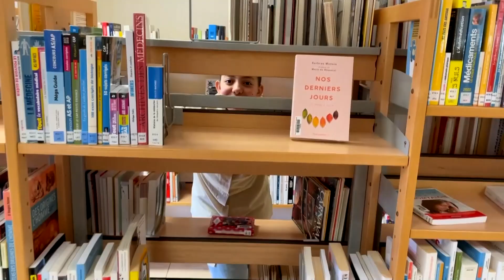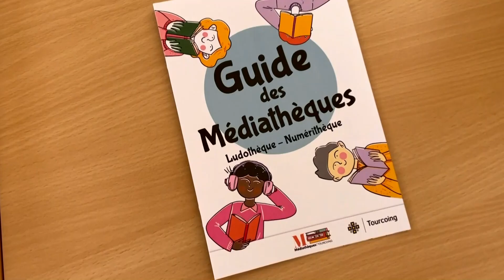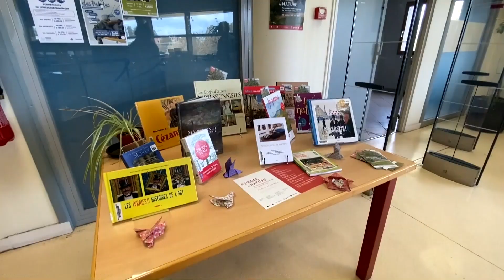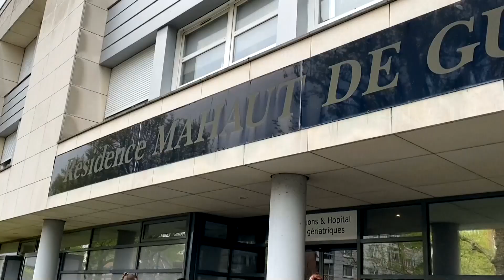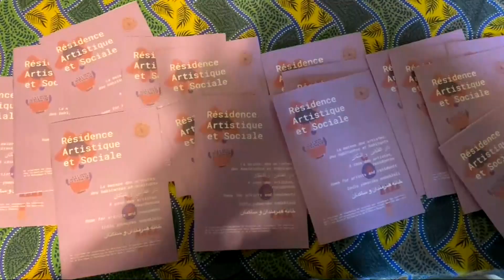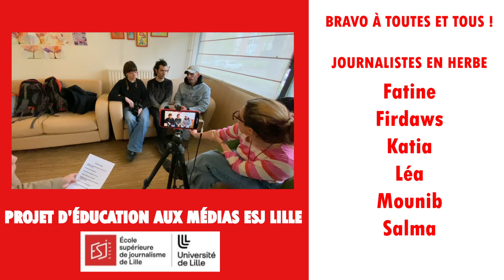Emission "Image de mon quartier - ludomédiathèque La Bourgogne Tourcoing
Ludomédiathèque Colette, rénovation du quartier, résidence d'artistes parmi les sujets de la rédaction "Image de mon quartier" des jeunes de la Bourgogne à Tourcoing.
Avec les journalistes Thao Coubrun, Virginie Menvielle, Akim Kaïdi, responsable de l'espace multimédia et Théo Lernout, conseiller numérique, le groupe a choisi les sujets, cherché des informations, les a vérifiées, a cherché des interlocuteurs, préparé les interviews, les reportages.
En partenariat avec Emily Bouillon, professeure documentaliste du collège Mendès-France qui anime les classes médias du collège.
La séance finale a permis d'enregistrer l'émission dans les studios de l'ESJ Lille. Bravo à toutes et tous !

Projet d'éducation aux médias cofinancé par l'Union européenne avec le Fonds européen de développement régional, la Région Hauts-de-France, la Métropole européenne de Lille et l'Etat (Politique de la ville).